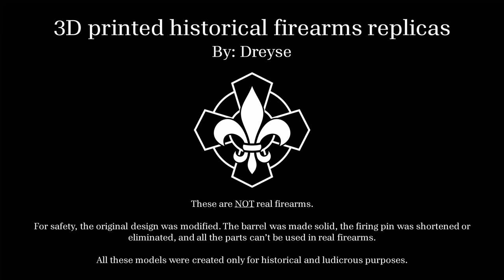3D-printed Mondragon rifle replica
This is NOT a real firearm.

The “Fusil Porfirio Díaz Sistema Mondragon Modelo 1908” was a Mexican self-loading rifle designed by Manuel Mondragon and formally adopted by the Mexican army in 1908, obtaining the distinction of being the first semiautomatic rifle adopted in large numbers by a major military force.

This is a full-scale replica of the Mondragon M1908 that includes the complete mechanism of the original one, but it was modified to not shoot any type of projectile, making it completely safe.

Frequent questions

Does it accept real gun parts?

No, due to the needs of 3D printing, all models have had to be slightly modified to facilitate printing and improve their performance. Therefore, its parts and the original parts are not compatible with each other.

What is the minimum print space?

The minimum print space for this model is 182x116x207mm (X, Y, Z).

How much material is required?

The final weight is 850g, but I recommend having 2kg available.

Where can I get the springs?

Some of the springs used:

Kit A

Kit B

Kit C

Kit E

You can print it and send it to me.

No, my apologies, but I can't offer that service.

I can get it in STEP format?

No, for safety reasons, I share the models only in STL format.